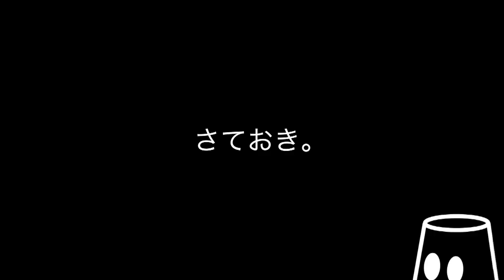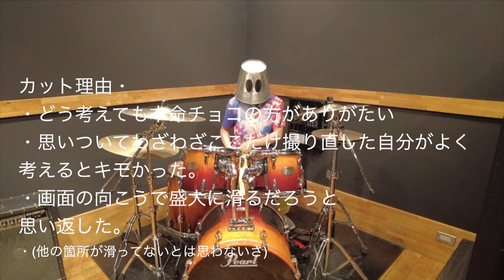【初見で叩いてみた】解禁と同時に1発録りした結果www 【ギラギラ｜Ado】